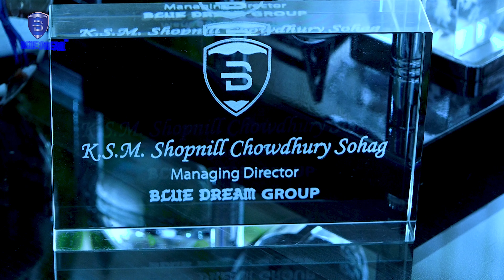পর্ব ১৬ II কিভাবে নিজে একটি কোম্পানির মালিক হবে !! চলুন জেনে আসি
👉যোগাযোগের_ঠিকানাঃ
🏠Head Office:
House-c1, Road-2/1, (Near Mirpur model Thana, Police Cafe Opposite Building), Freedom Tower, Mirpur-2, Dhaka